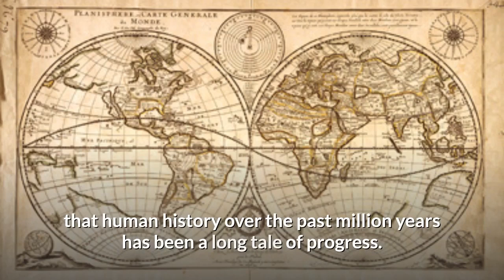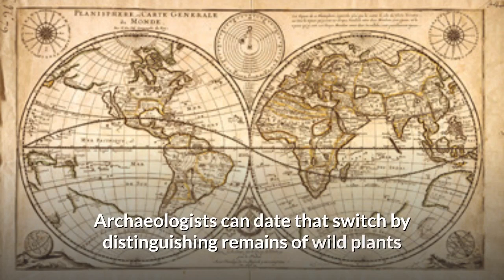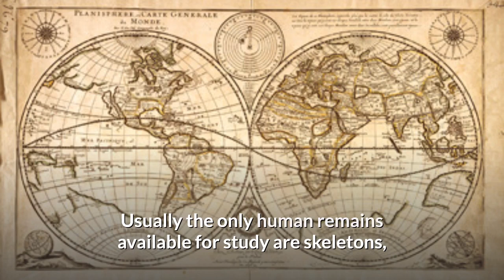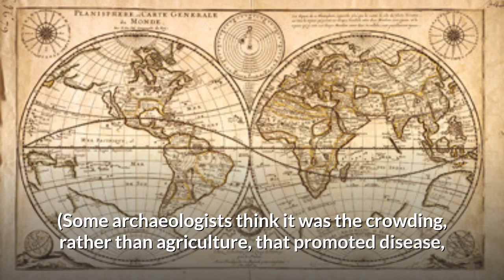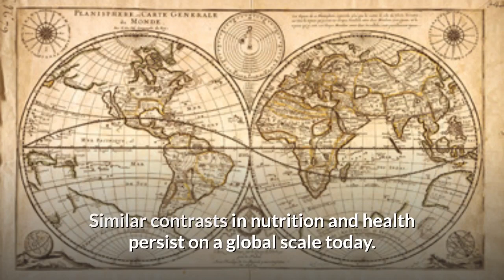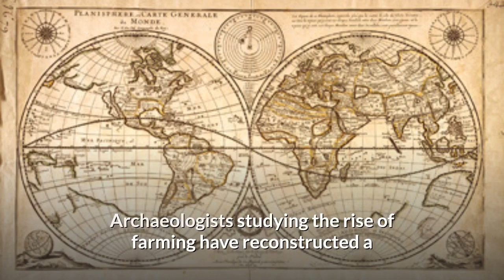The Worst Mistake in the History of the Human Race